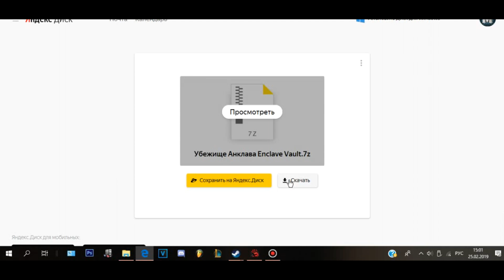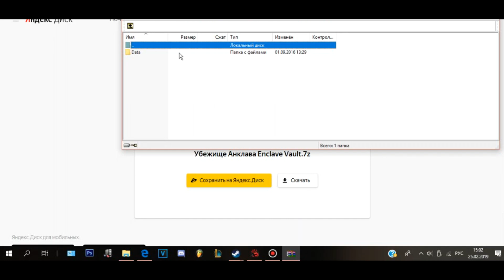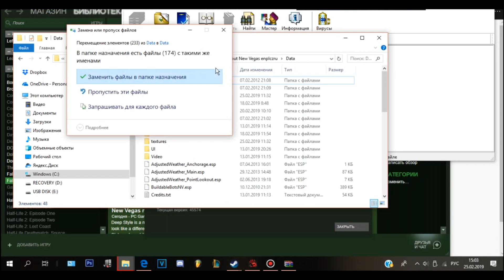КАК УСТАНОВИТЬ МОДЫ НА FALLOUT NEW VEGAS?